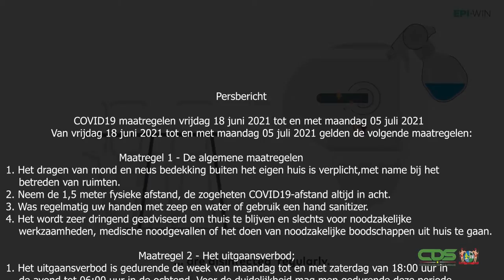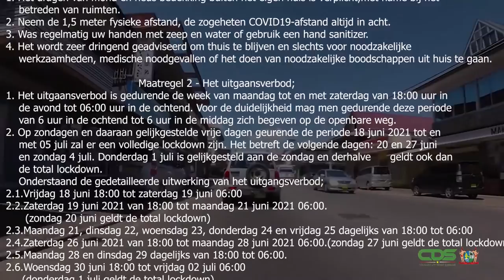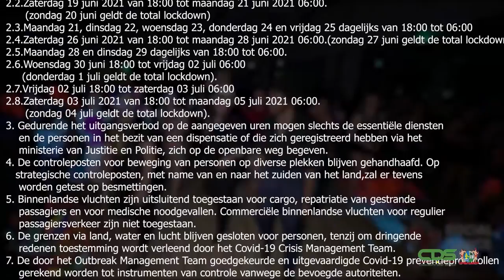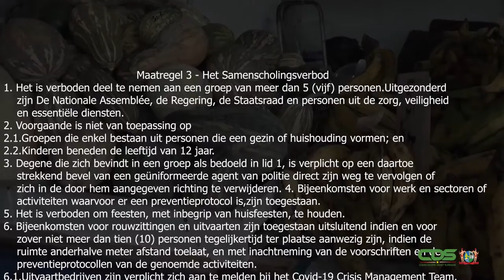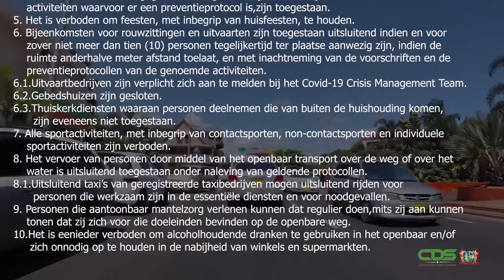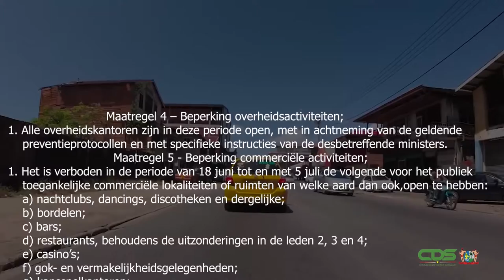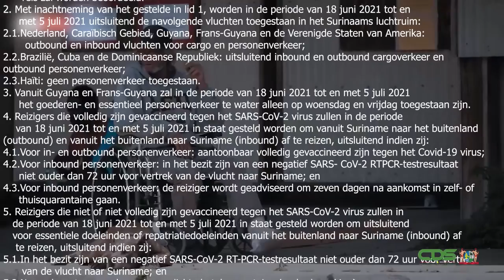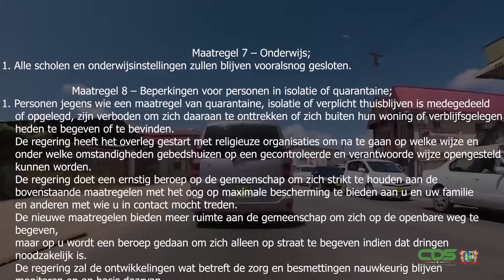COVID-19 MAATREGELEN, PERIODE 18 JUNI - 5 JULI 2021 (SARNAMI)